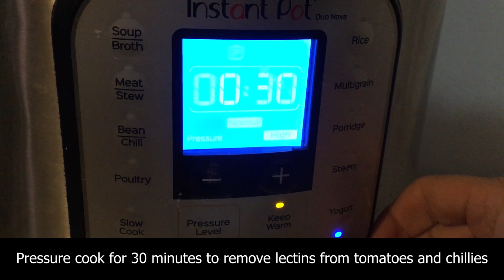Lectin Free Pizza Sauce Recipe|How To Make Pizza Sauce At Home?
Making Lectin Free Pizza Sauce at home is very easy. All you need to do is pressure cooking the tomatoes and chillies in instant pot and blend them. Then pass it through a sieve to get rid of the seeds and the skin of the tomatoes. You can use fresh chillies but if you do not have them available, dry chillies, chilli flakes or chilli powder will do. Then mince some garlic in ghee and add spices, add your cooked tomato and chilli puree and cook it until the water evaporates and thickens. Then add some fresh herbs like parsley and oregano and your pizza sauce is ready.